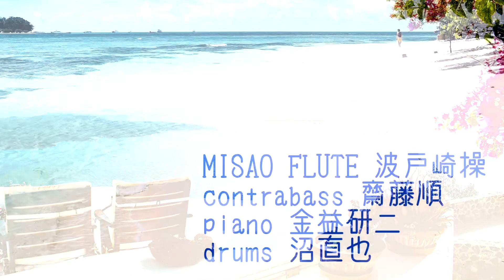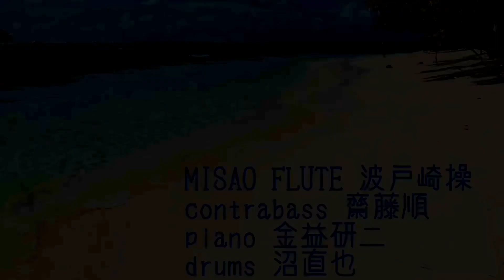Verano Porteñoブエノスアイレスの夏 A. Piazzolla ピアソラ 「お部屋でフルートコンサート（207）withコントラバス•ピアノ•ドラム」MISAO FLUTE 波戸崎操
ブエノスアイレスの夏 Verano Porteño ピアソラ  A. Piazzolla ピアソラ 「お部屋でフルートコンサート（207）withコントラバス•ピアノ•ドラム」MISAO FLUTE 波戸崎操 コントラバス 齋藤順 ピアノ 金益研二 ドラム 沼直也

Ave Maria